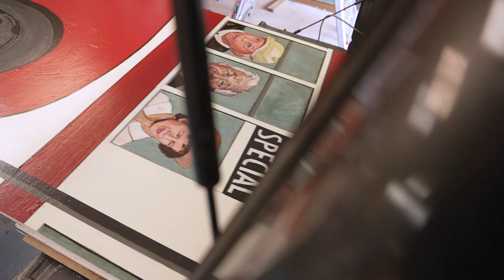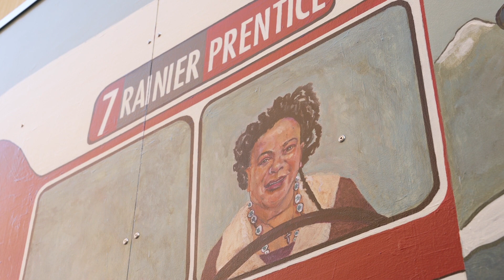Art Zone: Artist’s tribute to Metro's No. 7 bus line celebrates community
Combining her artistic sensibility with a deep love of community, Tina Garrick Albro pays homage to Metro's No. 7 bus line and the community it traverses. The mural is outside of the Columbia City Gallery and features portraits of notable Rainier Valley residents as passengers on the bus by artist Jayashree Krishnan. Created by Randy Eng and Susan Han